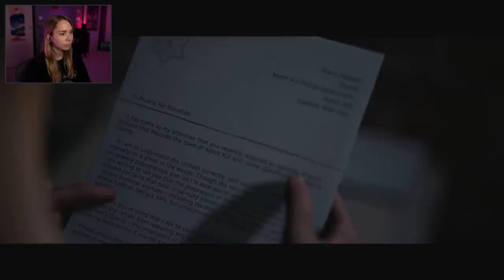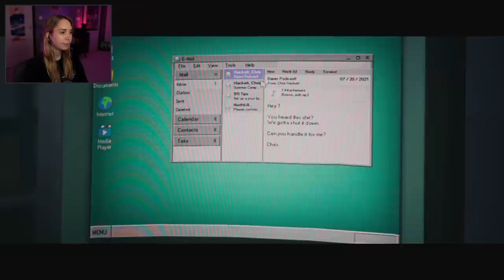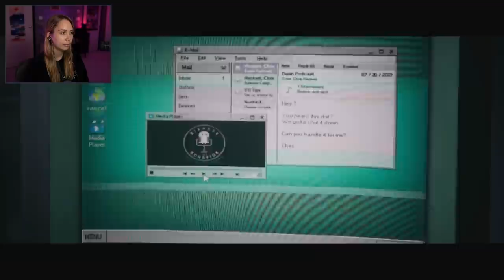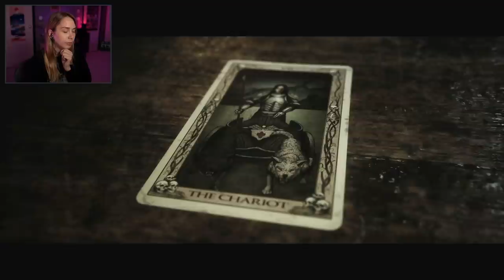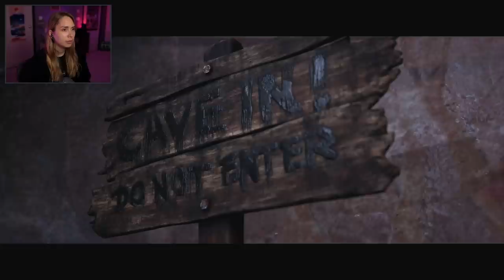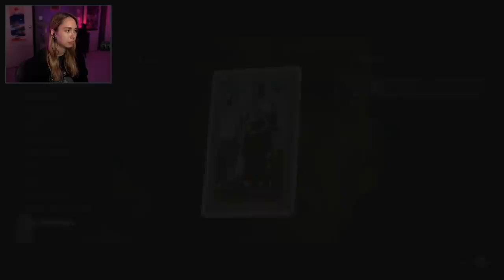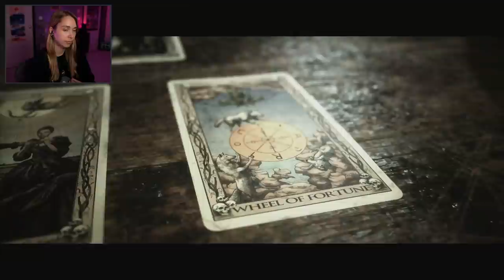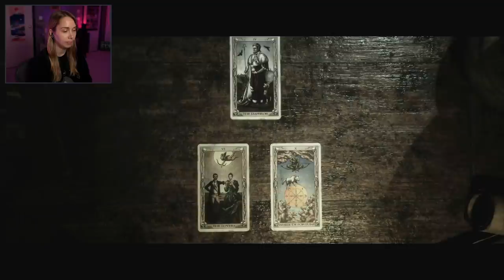Everyone goes to jail - The Quarry [4]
Hey there! Thanks for checking out my playthrough of the Quarry, the next big game from Supermassive Games after Until Dawn! I'm playing on the Xbox Series X.